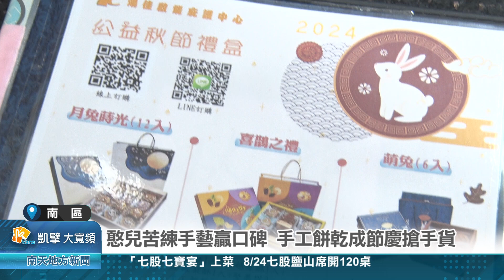憨兒苦練手藝贏口碑 手工餅乾成節慶搶手貨20240815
憨兒苦練手藝贏口碑 手工餅乾成節慶搶手貨
專門照顧智能障礙者的鴻佳啟能中心，院內有開設喜鵲兒之屋烘焙坊，裡面所做的手工餅乾跟點心，都是出自經過訓練院生手藝，且為了相關商品可以打出市場，中心除了將商品送驗取得認證之外，也透過各種活動場合積極行銷，這也讓”鴻佳”出品的禮盒打出名號也受到市場歡迎。